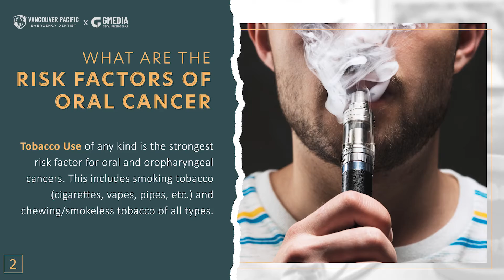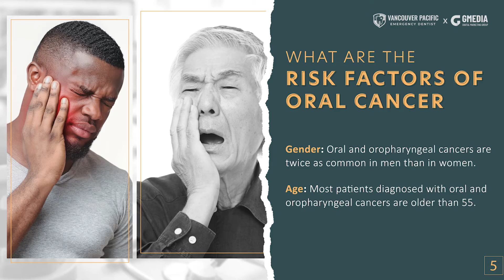[Vancouver Pacific Emergency Dentist] Storytelling: What are the Risk Factors of Oral Cancer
Welcome to Vancouver Pacific Emergency Dentist. We are committed to providing quality healthcare to families located in the Vancouver area and treat patients of all ages. We provide comprehensive solutions for our patients' oral health needs. Believing in the importance of listening to our patients, we take the time to truly understand each person's needs, goals, and lifestyle. By understanding our patients' objectives we can provide solutions that will improve their health while transforming their smile into something bright and beautiful.

When you walk into the office of Vancouver Pacific Emergency Dentist, you will be immediately greeted by our friendly staff who are dedicated to making sure that you feel comfortable during your entire appointment. We understand that patients can feel anxious when going to the dentist, and our staff will take the time to listen to all of your concerns and help you understand exactly what your procedure is going to be like. At Vancouver Pacific Emergency Dentist, we pride ourselves on being an affordable family dentist that accepts a variety of insurance plans and payment options like cash and credit cards, because we want to provide a beautiful, healthy smile to everyone in the Vancouver Washington area.

7819 NE 13th Ave
Vancouver, Washington 98665

Vancouver Pacific Emergency Dentist provides a wide variety of dental services and procedures to address all of our patients' dental health needs. By combining quality patient care with up-to-date technology, we are able to treat patients of all ages in a comfortable and relaxing setting.

Here are several services our capable dental team offers, and more:
Dental CheckUp
Dental Implants
Dental Restorations
Dental Veneers and Dental Laminates
Emergency Dentist
Kid Friendly Dentist
Periodontics
Smile Makeover
Dental Anxiety